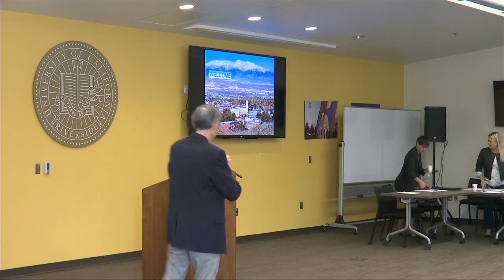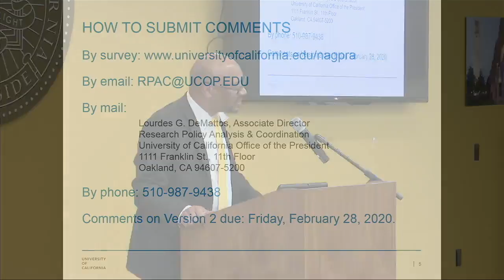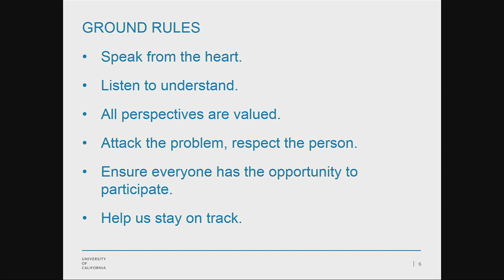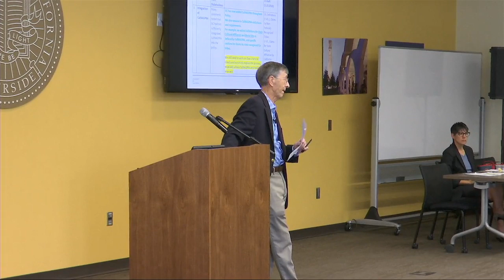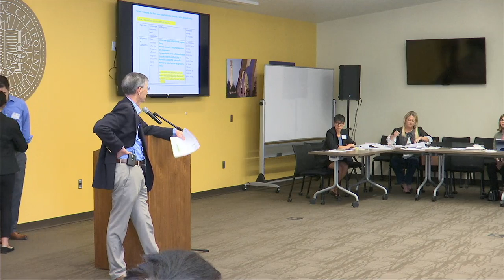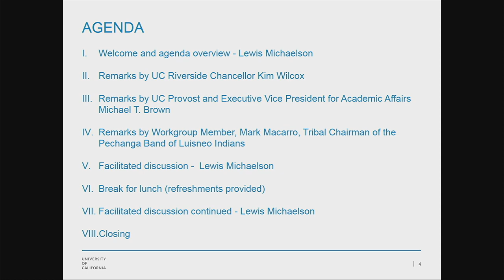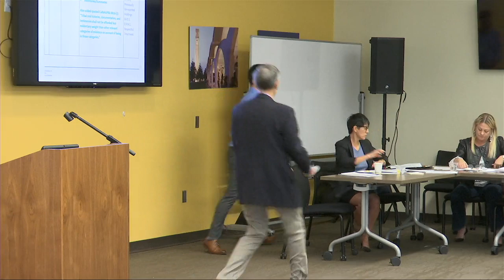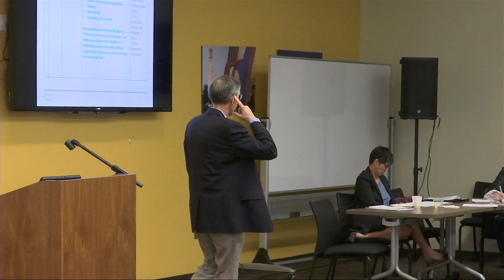Native American Cultural Affiliation and Repatriation Work Sessions with UCR